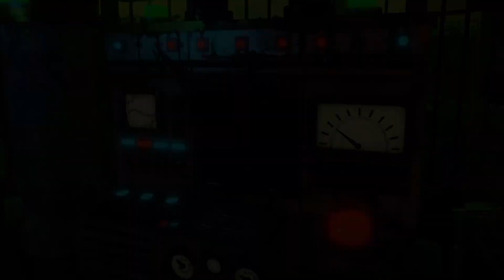Ravenlok - Blind Playthrough Part 5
Ravenlok is an action roleplaying game that is available in Xbox Gamepass.